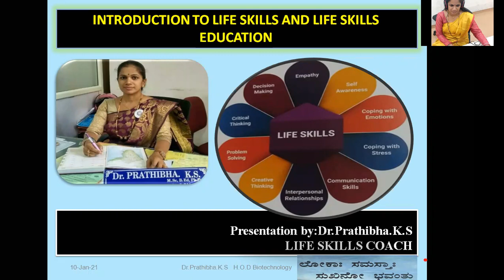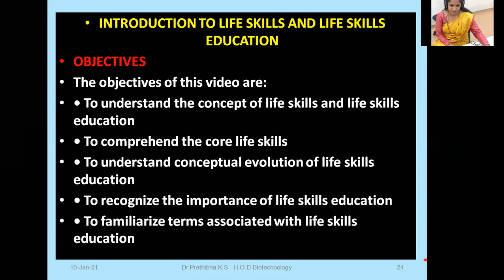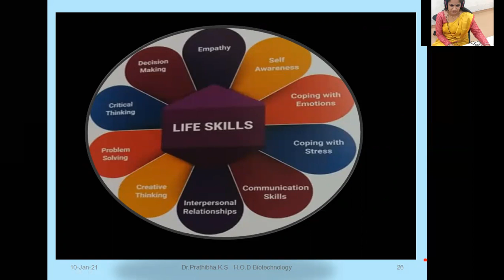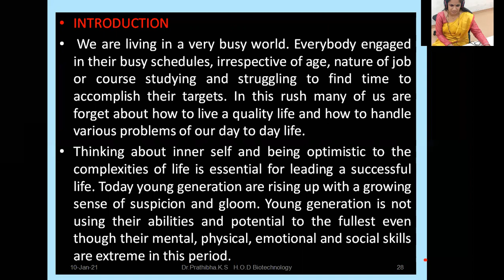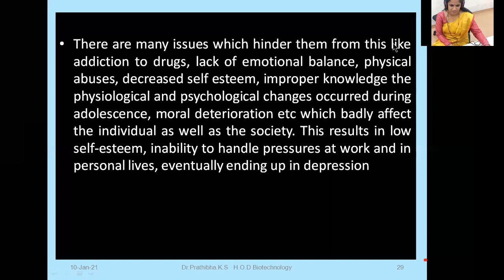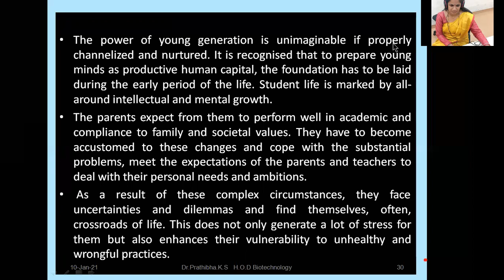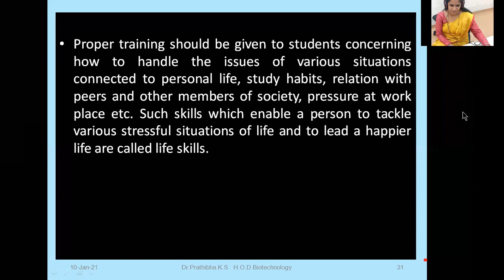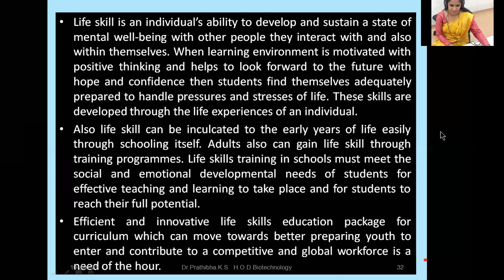INTRODUCTION TO LIFE SKILLS Education